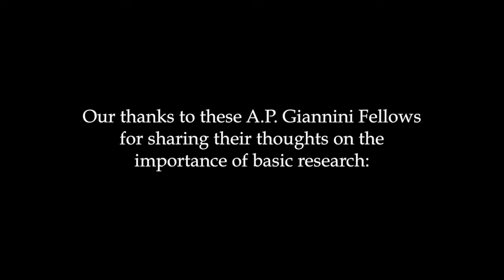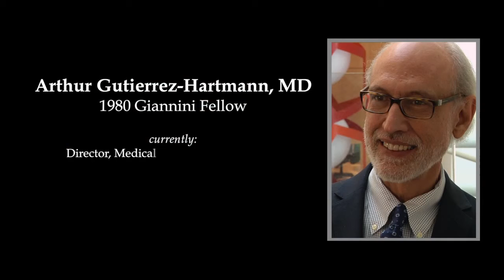Why Basic Research?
Perspectives from A.P. Giannini Fellows